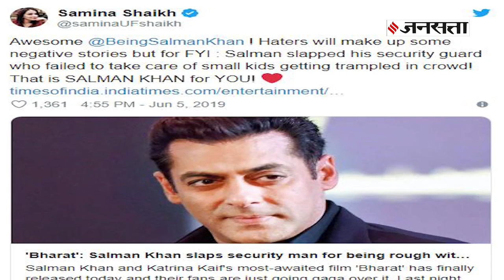Salman Khan ने अपने ही बॉडीगार्ड को क्यों मारा थप्पड़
घटना फिल्म ‘भारत’के प्रीमियर के दौरान हुई. प्रीमियर पर Salman Khan के आते ही फैंस के बीच भगदड़ मच गई.ऐसे में सलमान के बॉडीगार्ड्स भी भीड़ को देखकर नर्वस हो गए और फैंस से उन्हें बचाने के लिए लोगों को धक्का देने लगे.इस पर सलमान के एक बॉडीगार्ड ने जब बच्चों को पीछे हटाने की कोशिश की तो इससे Salman बिफर गए और उसे थप्पड़ जड़ दिया.घटना का वीडियो सोशल मीडिया पर वायरल हो गया.